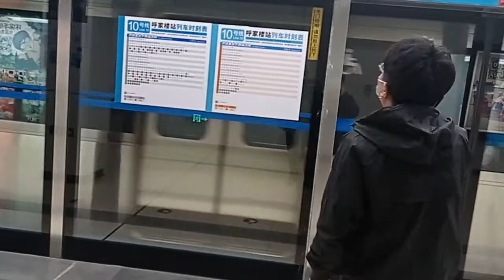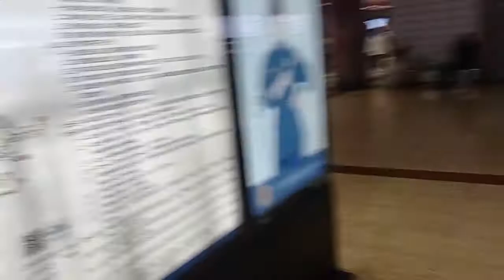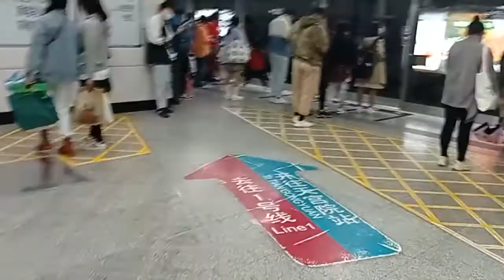China Beijing Subway Line 10, 6, 1 and 4 Stations